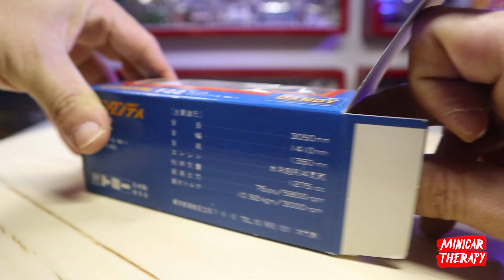UNBOXING TOMICA LANGKA YANG HARGANYA SUDAH TINGGI ❗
Support Minicar Therapy disini :
🎁💰 Support Via Gopay/Ovo/Link Aja/Dana :